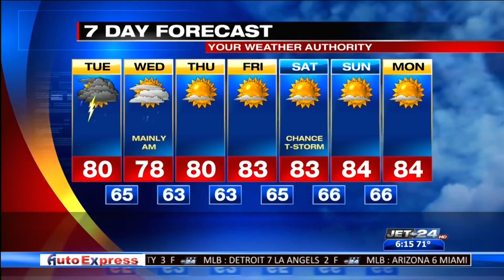Picture Perfect Weather- Dyna